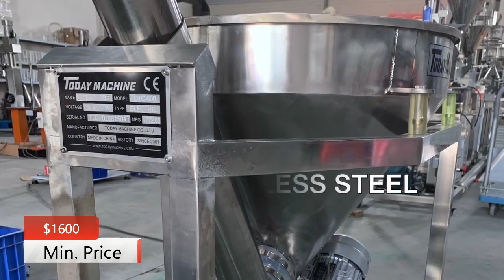Grain Corn Wheat Bulk Particle Powder Auger Conveyor Spiral Conveying Equipment Screw Conveyor Mac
Packing Materials
VFFS+DCS
boxing belt
sugar packaging machine
packing machine
packaging machine
ajinomoto
photo sensitive seal machine
snus cans
food packing machine
mechine
nepal honey
spices grinding machine
dhoop machine
rescue capsule
coca seeds
agarbatti machine
note book machine
herbal condoms
coffee packaging machine
mixing machine
plastic packaging machine
dj mixer
grinding machine
packing
mixer machine
capsule hotel
chocolate packaging machine
mixing equipment
hookah
powder mixing machine
pillow
injection molding machine
extruder